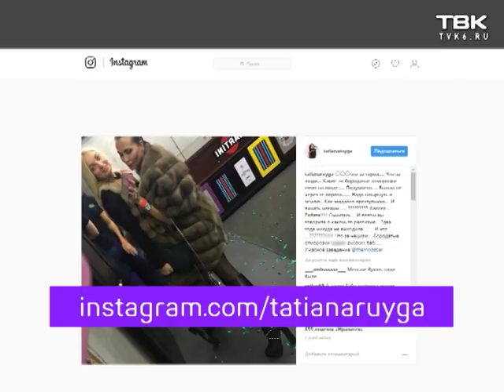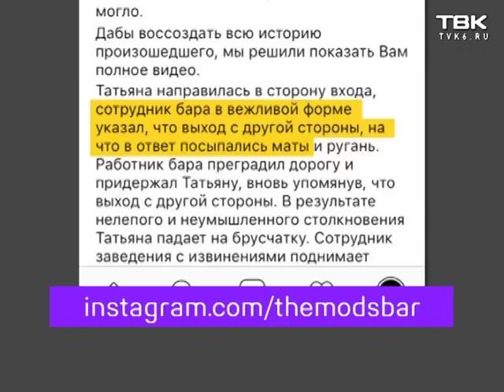Конфликт с чемпионкой